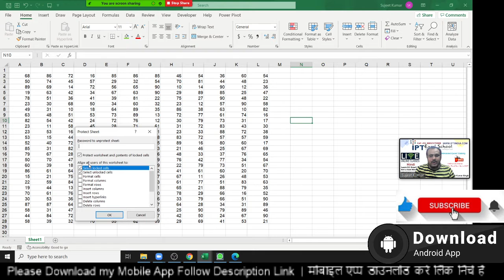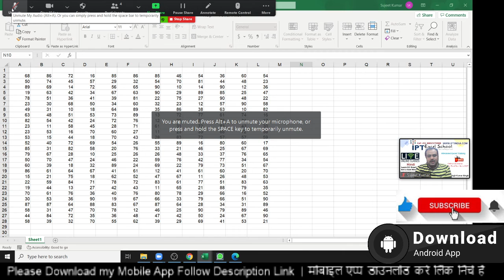Excel Protection Part -1